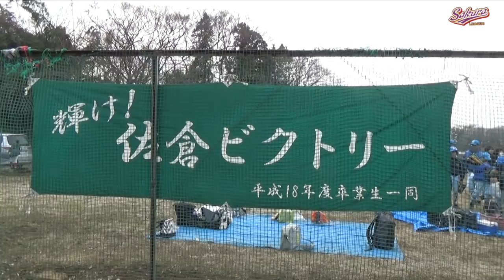【少年野球】20180210秋本真利旗大会佐倉ビクトリーVS南志津ツインズ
このビデオは 20180210佐倉リーグ秋本真利旗大会佐倉ビクトリーVS南志津ツインズ